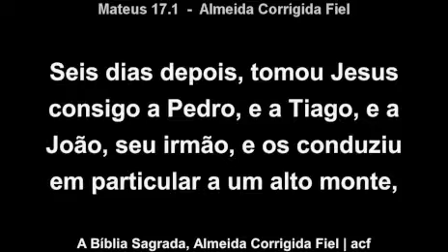A nuvem | Pr. Elienai Ramos Corrêa | 27/03/2022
Tema:  A nuvem
Elienai Ramos Corrêa

Faça sua oferta e dizimo:
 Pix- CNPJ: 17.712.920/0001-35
 BRADESCO - AGENCIA: 1348 C.C 5265-5
 COMUNIDADE CRISTÃ FILADELFIA MINISTÉRIO VIDA